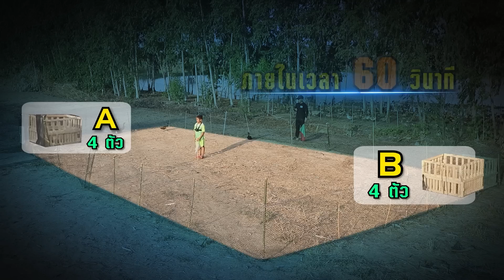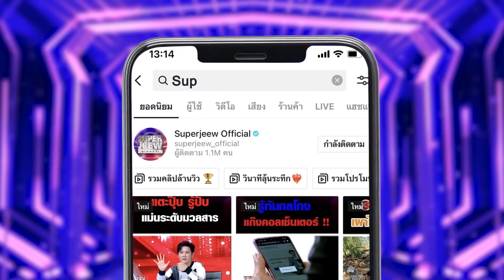ชอบมากภารกิจนี้ ! โจทย์ มันส์ ฮา ท้าต้อนเป็ด HIGHLIGHT | SUPER10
อัจฉริยะเจ้าหนูคัดไข่และต้อนเป็ด หนุ่มน้อยที่แสนจะสุภาพ และเป็นเด็กดีคนนี้ กับหัวใจของเขาที่สนุกกับการเลี้ยงเป็ด และคลุกคลีอยู่กับสิ่งนี้มาตั้งแต่ อายุ 7 ขวบ วันนี้ต้องมาทำภารกิจสุดท้าทายจาก Super10 โดยการวัดทักษะการต้อนเป็ดสุดโหดภายในเวลาอันจำกัด งานนี้ โหด มันส์ ฮา พาเรายิ้มไปตาม ๆ กัน พร้อมแล้วไปดูกันเลย !!